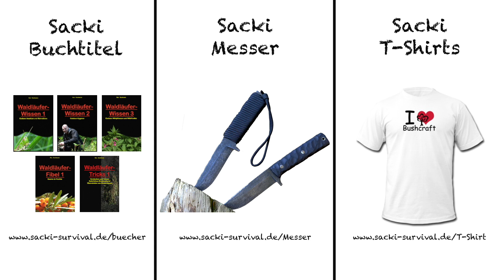Hängematten-Tarp „Hammock Tarp“ von TicketToTheMoon